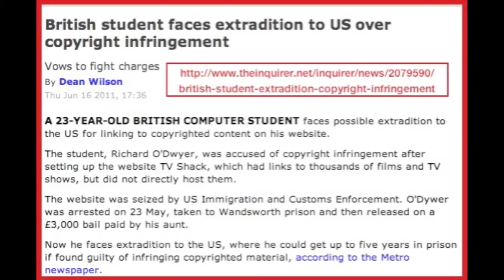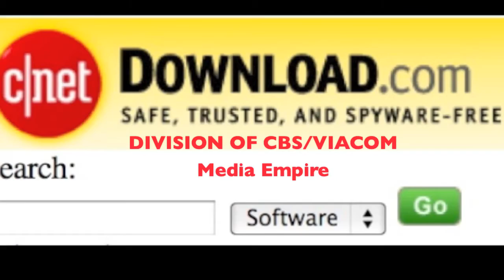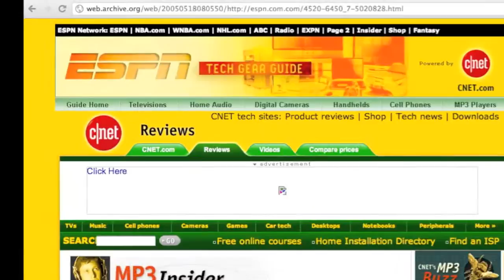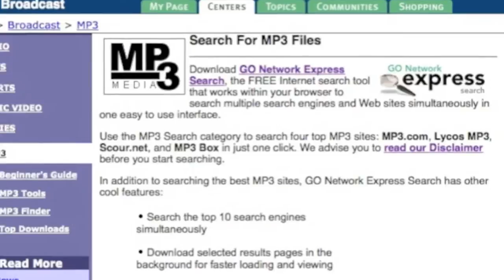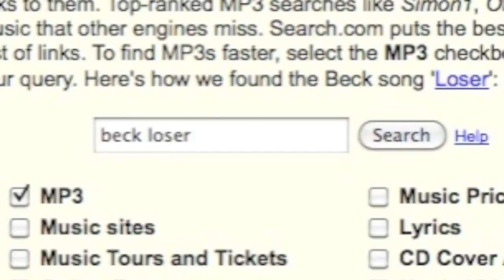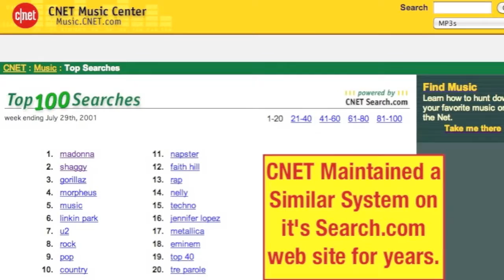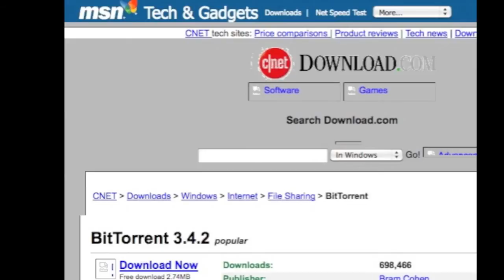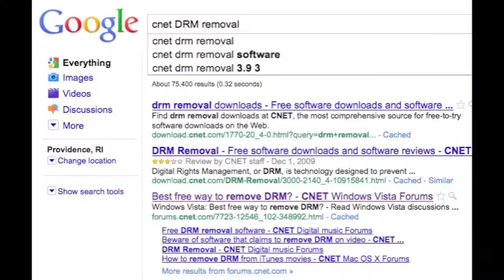Be a HERO and Help STOP SOPA Now!! I'll tell you How! This Video that Must Be SHARED! (mirrored)